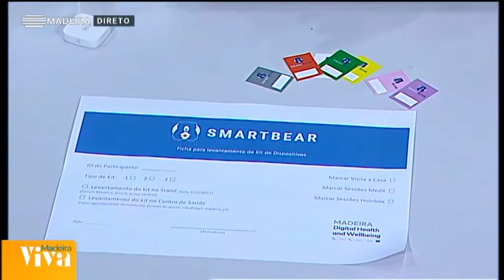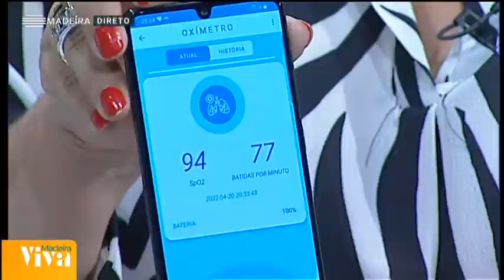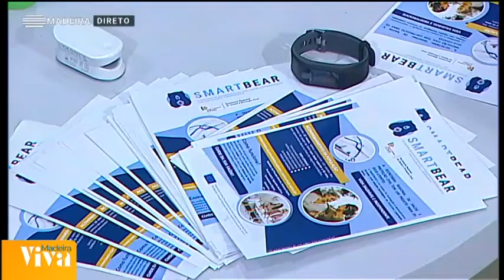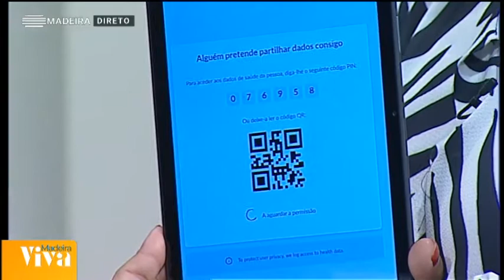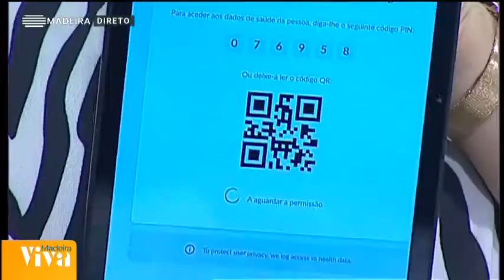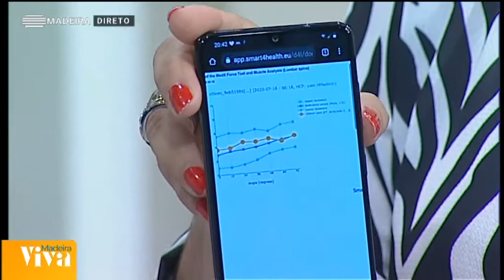MDHW no Madeira Viva - 20 Abril 2022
Divulgação da iniciativa Madeira Digital Health and Wellbeing no programa Madeira Viva de 20 de Abril de 2022.